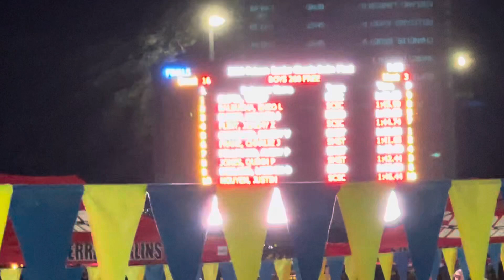Enzo - 200y Freestyle - SMST Sr. Classic Finals - 11/11/23